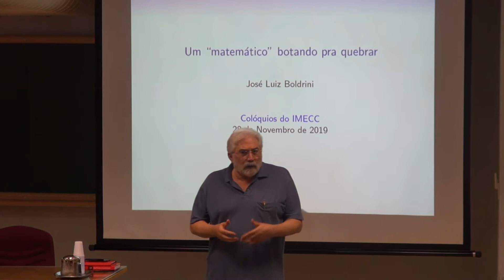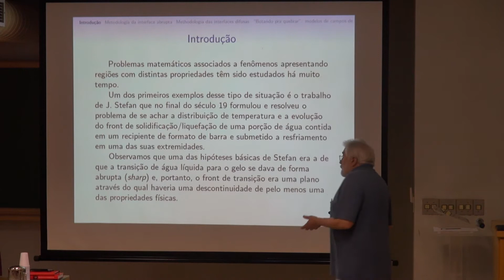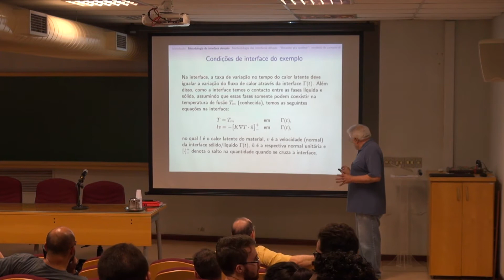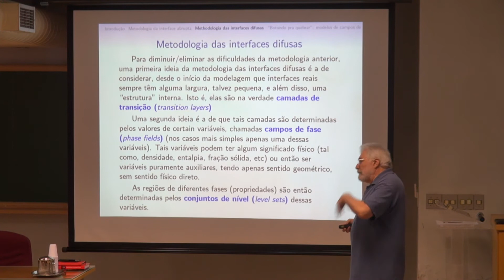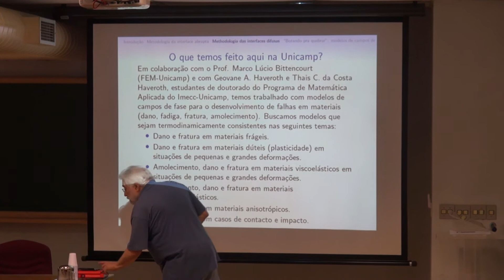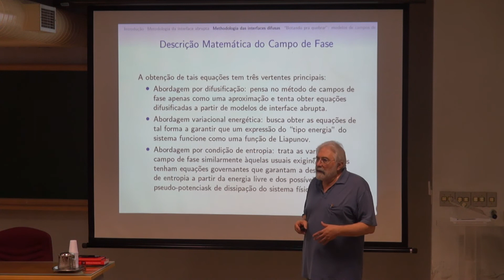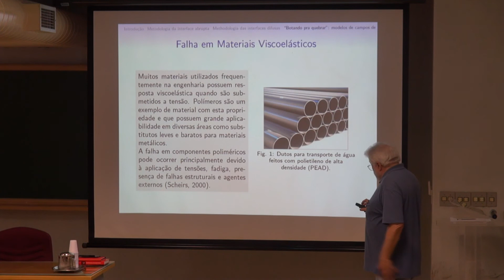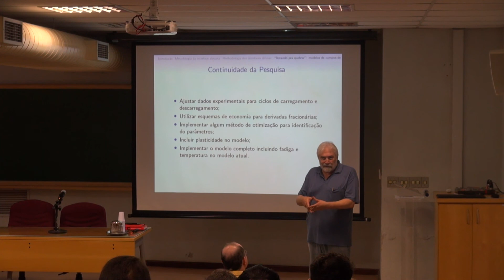Colóquio de Matemática - Professor José Luiz Boldrini - 28/11/2019